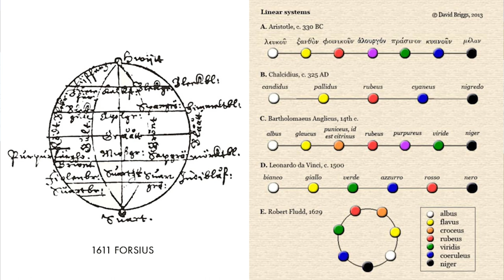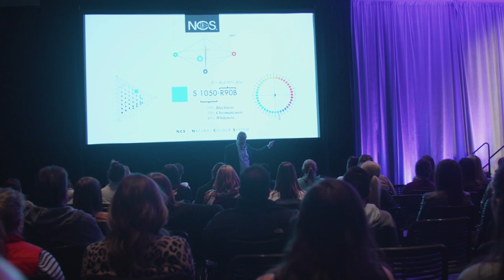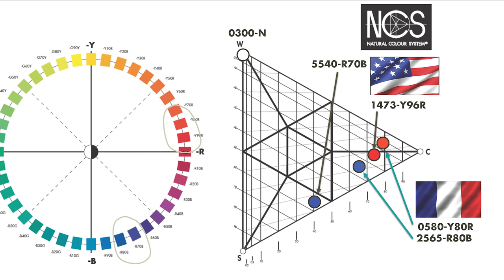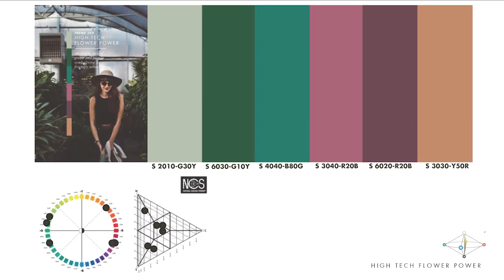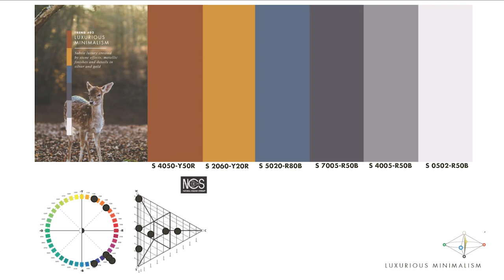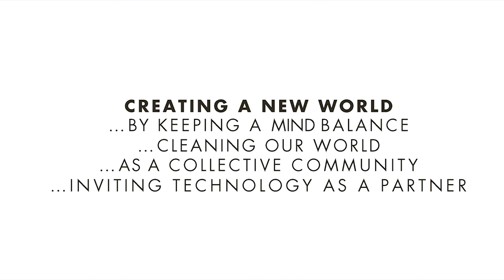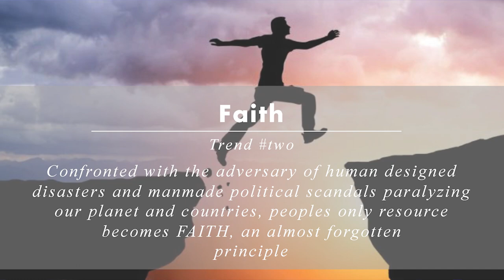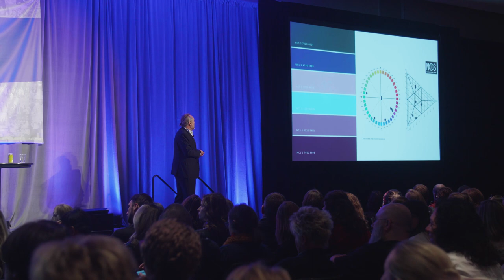Karl Bertilsson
NCS Trends 2019+ at CET Designer event by Configura in October 2018, Grand Rapids, MI, USA